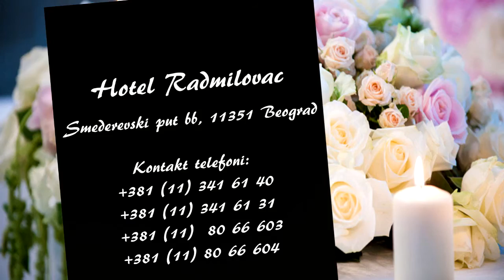KLUB ŠAMPIONA - NIŠA SAVELJIĆ | ᴴᴰ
Jedan od najboljih odbrambenih igrača u SR Jugoslaviji 90-tih godina, karijeru je počeo u OFK Titogradu, nastavio u Budućnosti, a jednu sezonu proveo u Hajduku iz Kule. Zatim je prešao u Partizan, da bi 1997. godine otišao u Francusku. Sa Bordoom je 1999. godine osvojio titulu prvaka, a igrama ZA Sošo, Bastiju, GengaN i Istr ostavio neizbrisiv trag u zemlji “trikolora”.
U dresu reprezentacije Jugoslavije igrao je i na Svetskom prvenstvu 1998. u Francuskoj i na Evropskom šampionatu 2000. godine u Belgiji i Holandiji
Nas večerašnji sampion Nisa Saveljic
Autor i voditelj: Mirjana Beka Pavlovic
Prijatelji emisije:
AMS Osiguranje
Hotel Radmilovac
Estetik Studio SEKA by Skakic Jovan
Photographer DonVito Production by Jovan Vitosevic
Producent: Ivana Pavlović
Executive producer:Nenad Pavlovic
Snimatelji: Marko Milenkovic i Uros Smiljanic
Make up: Marija Konstantinovic